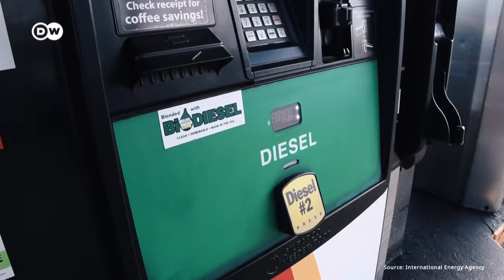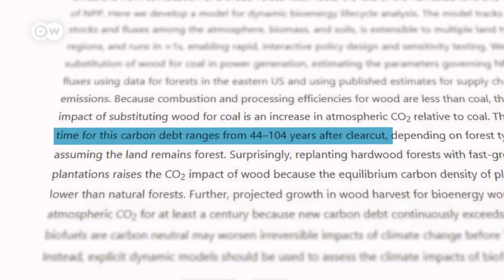Biomass: How clean is energy from waste and plants really?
Clean energy from re-growing resources and waste. Biomass sounds like a perfect alternative power source. Globally, at least 5% of energy come from biomass. But what does it mean if we use organic matter for fuel or electricity?

Credits:
Reporter: Nicole Ris
Editor: David Jacobi
Supervising Editor: Kiyo Dörer & Joanna Gottschalk

Chapters:
00:00 Introduction
00:48 Anaerobic Digestion
03:10 Biofuels
05:00 Traditional Use of Biomass
05:30 Wood Pellets
09:55 Conclusion